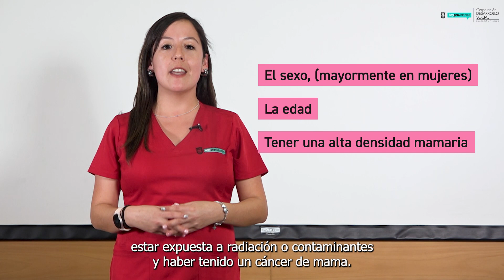Octubre: Mes de la concientización del Cáncer de Mamas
La Dirección de Salud de Providencia ha realizado este video para que nuestras vecinas y usuarias conozcan un poco más sobre esta enfermedad, la cual es la principal causa de muerte en mujeres en Chile.